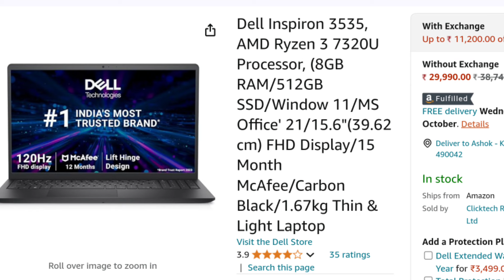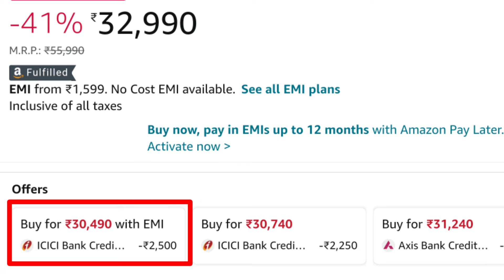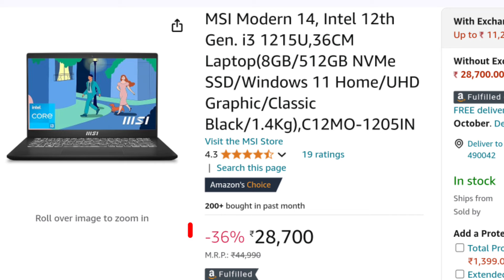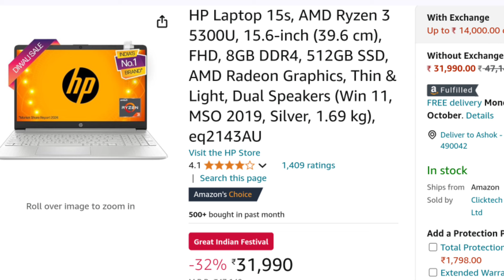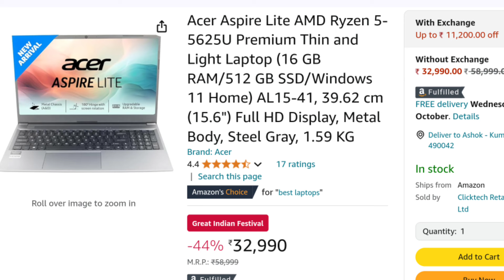Top 5 Best Laptops Under 30k In October 2024 || Best Laptops Under 30000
Top 5 Best Laptops Under 30k In October 2024 || Best Laptops Under 30000 In 2024

To dosto aaj ke es video me mai aap sabhi ko bataunga top 5 best all-rounder laptop under 30k to dosto janane ke liye es video ko last tak jarur dekhna

All Laptops Links 👇
HP 15s Laptop :-

MSI Modern 14 :-

Video Highlights :-
00:00 Introduction
00:56 5th Number Laptop
02:01 4th Number Laptop
03:13 3rd Number Laptop
04:17 2nd Number Laptop
05:20 1st Number Laptop

Solve Queries:-
Best laptop under 30k in india 2024 for students
Best laptop under 30000 with i7 processor and 8GB RAM
Laptops under 30000 With i5 processor and 8GB RAM
Which laptop is No 1 in India?
Which laptop is best for trading in India under $30,000?
Which laptop is best for CA students under 30000?
Is a 30k laptop worth it?
Which processor is best for a laptop?
Which generation laptop is best in 2024?
Which laptop is faster i5 or i7?